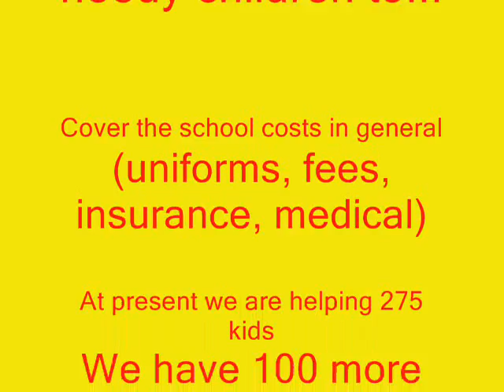Sainam's Scholarship Program pt. 1